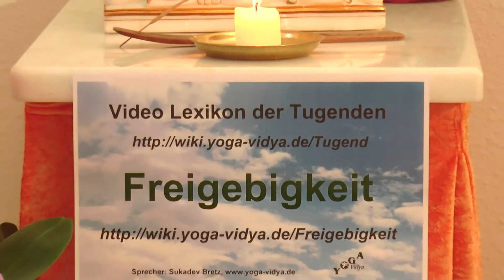Freigebigkeit - Möglichkeiten und Grenzen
Ein nachdenklicher Vortrag zu Freigebigkeit, den Tugendbegriff Freigebigkeit, seine Herkunft und Bedeutung Von besonderer Wichtigkeit: Warum eigentlich Freigebigkeit? Angewandte Psychologie im täglichen Leben. Freigebigkeit hilft dazu, folgende Eigenschaften in Schach zu halten: Grobheit, Schroffheit, Plumpheit, Barschheit,. Zuviel vom Besten kann auch ungut werden. Wenn man Freigebigkeit übertreibt, kann daraus Egoismus, Hintergedanken, Ichsucht werden. So braucht jede Tugend Ergänzungen. Wenn man Freigebigkeit ausgleicht mit Gerechtigkeit, Fairness, Rechtschaffenheit, Aufrichtigkeit, dann kann daraus auch Großmut, Toleranz, Hingebung, Edelmut, Großzügigkeit, nobles Verhalten, Güte werden. Dieser Videovortrag gehört zum Yoga Vidya Multimedia Lexikon der 1008 Tugenden. Alle Tugenden umfangreich beschrieben mit vielen weiteren Infos findest du Autor und Sprecher dieser Vortragsreihe ist Sukadev Bretz, Gründer und Leiter von Yoga Vidya, Dieser Vortrag gibt dir Denkanstöße für deinen Weg der Selbstfindung, auf dem Weg zu mehr Liebe, zu höherem Bewusstsein und zur spirituellen Entwicklung. Alle Infos zur Yogalehrer Ausbildung